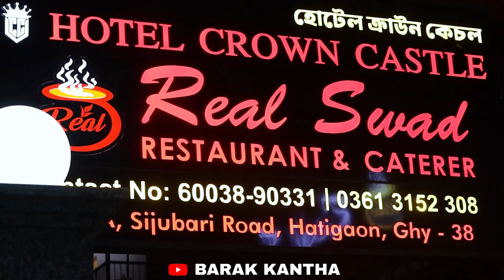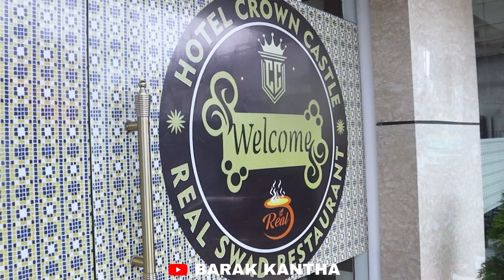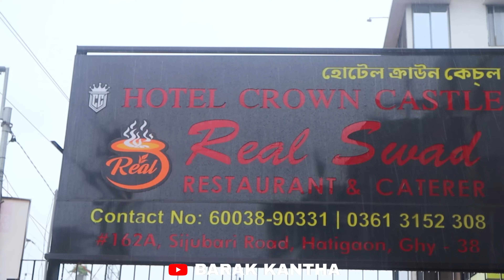গুয়াহাটি ক্রাউন হোটেল ঘুরে আসুন । BK BLOGS / BARAK KANTHA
ধন্যবাদ।